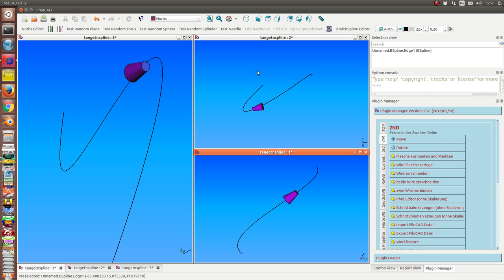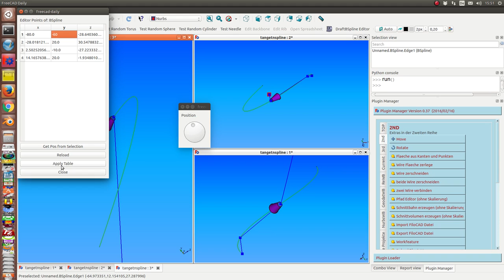tangent placement on a curve